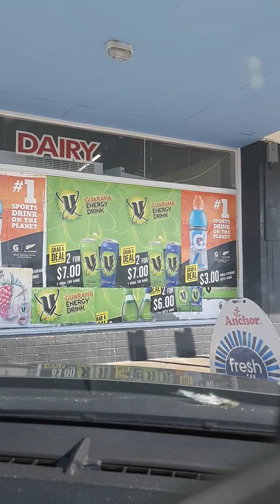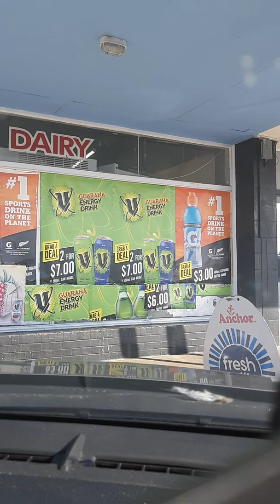Going for a drive lol